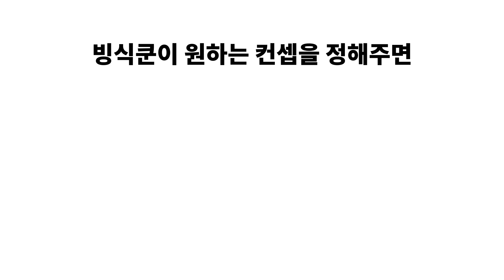나온 숫자만큼 돈을 준다고..?